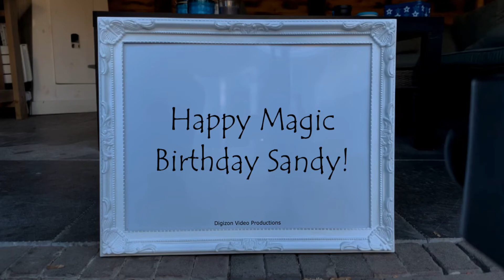Magic Birthday Sandy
Happy magic birthday hands video for Sandy.
"When your friends begin to flatter you on how young you look, it's a sure sign you're getting old" - Mark Twain

HAPPY BIRTHDAY SANDY!!!
Have fun with this personal Sandy video!

• The origin of Sandy is Greek
• The meaning of Sandy is Mans defender
• Sandy is derived from .
• Sandy is usually a unisex name